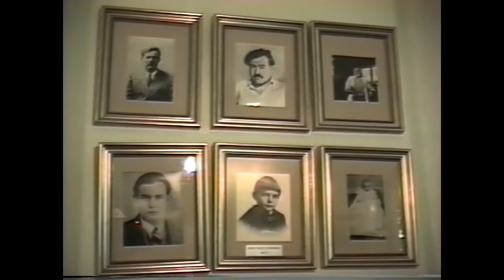Sightseeing Trolley & Ernest Hemingway House, Key West, Florida - July 1998.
Filmed on Panasonic NV-MS1 SVHS Camcorder 9 July 1998.
Sightseeing Trolley & Ernest Hemingway House, Key West, Florida .
Key West is an island in the Straits of Florida, within the U.S. state of Florida. Together with all or parts of the separate islands of Dredgers Key, Fleming Key, Sunset Key, and the northern part of Stock Island, it constitutes the City of Key West.
The Island of Key West is about 4 miles (6 kilometers) long and 1 mile (2 km) wide, with a total land area of 4.2 square miles (11 km2). It lies at the southernmost end of U.S. Route 1, the longest north–south road in the United States.
Key West is about 95 miles (153 km) north of Cuba at their closest points. It is also 130 miles (210 km) southwest of Miami by air, about 165 miles (266 km) by road, and 106 miles (171 km) north-northeast of Havana.

Key West is the southernmost city in the contiguous United States and the westernmost island connected by highway in the Florida Keys.
Duval Street, its main street, is 1.1 miles (1.8 km) in length in its 14-block-long crossing from the Gulf of Mexico to the Straits of Florida and the Atlantic Ocean.
Key West is the southern terminus of U.S. Route 1, State Road A1A, the East Coast Greenway and, before 1935, the Florida East Coast Railway.

On March 25, 1822, Lt. Commander Matthew C. Perry sailed the schooner USS Shark to Key West and planted the U.S. flag, claiming the Keys as United States property.
No protests were made over the American claim on Key West, so the Florida Keys became the de facto property of the United States.

The Ernest Hemingway House was the residence of American writer Ernest Hemingway in the 1930s. The house is situated on the island of Key West in Florida. It is at 907 Whitehead Street, across from the Key West Lighthouse, close to the southern coast of the island. Due to its association with Hemingway, the property is the most popular tourist attraction in Key West. It is also famous for its large population of so-called Hemingway cats, many of which are polydactyl.

The residence was constructed in 1851 in a French Colonial style by wealthy marine architect and salvager Asa Tift. From 1931 to 1939, the house was inhabited by Hemingway and his wife Pauline Pfeiffer. They restored the decaying property and made several additions. During his time at the home, Hemingway wrote some of his best received works, including the non-fiction work Green Hills of Africa (1935), the 1936 short stories "The Snows of Kilimanjaro" and "The Short Happy Life of Francis Macomber", and the novels To Have And Have Not (1937) and Islands in the Stream (1970).

After the Hemingways' divorce and deaths, the house was auctioned off and subsequently converted into a private museum in 1964. On November 24, 1968, it was designated a National Historic Landmark.